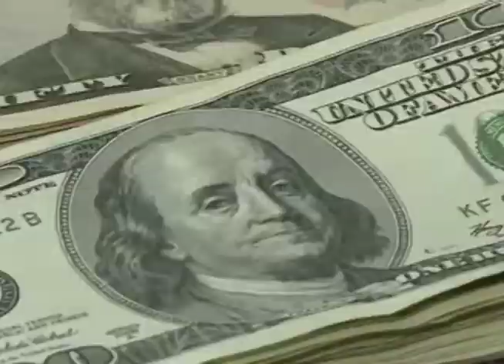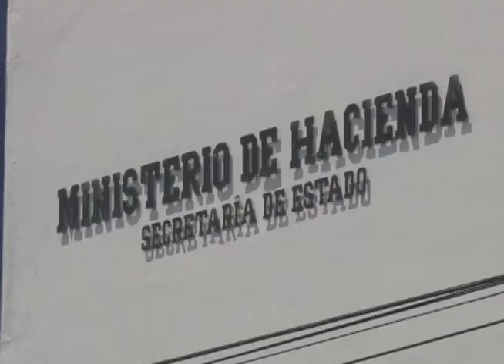Se reunieron alcaldes aglutinados en COMURES en una asamblea general